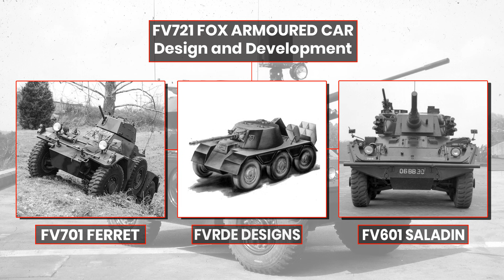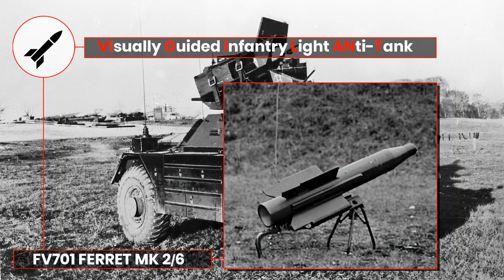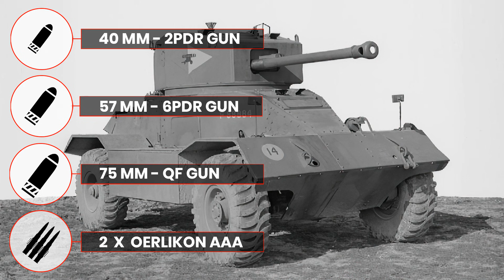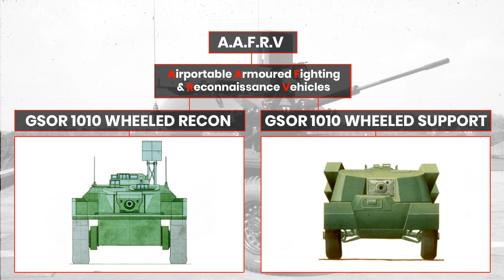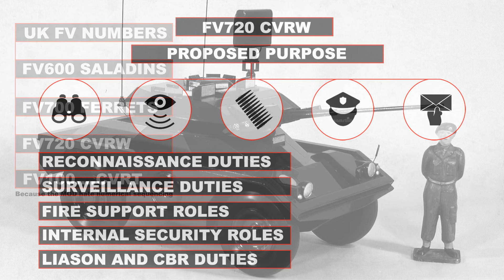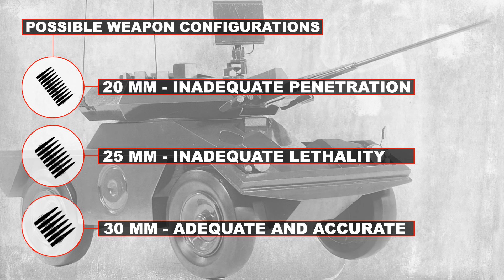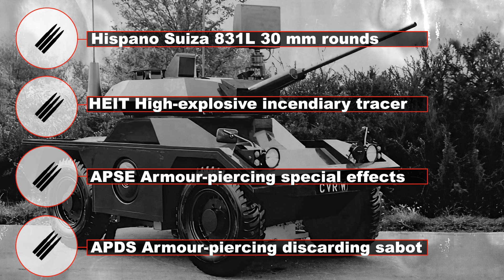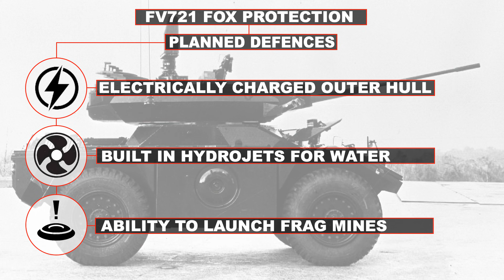FV721 FOX - Tank Design & Development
A look at the FV721 FOX armoured car. Designed in the late 60s as a replacment for the Ferret and Saladin, the FOX had a troublesome service life with the UK. This video is part 1 of a 3 part series lookign at theh design, roles and adventual discontinuation of the FOX in service.

Special Thanks to Norfolk Tank Museum, Richhard Stickland.

Thanks to my lovely discord team for rummaging up a few photos too.

Sources: Bovington Archives.
Kew Archives
Former operators and users.